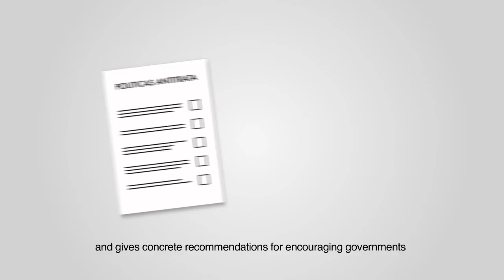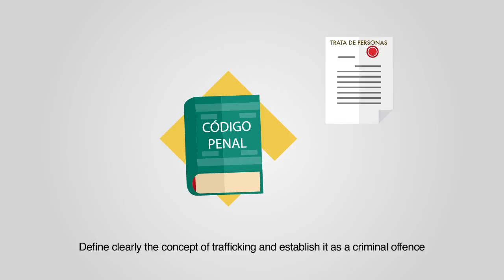Rights on Paper and Rights in Practice / Derechos en papel vs Derechos en la práctica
Critical assessment of the implementation of anti-trafficking legislation in Bolivia, Colombia and Guatemala

Governments are responsible to tackle human trafficking and protect and assist trafficked persons. Civil society, for its part, is responsible for monitoring states’ compliance with their obligations and mandates as defined in national and international legislation. To do so, it is necessary to have accurate information how governments implement these policies.

In 2016, the Global Alliance against Traffic in Women (GAATW) carried out an assessment of the implementation of anti-trafficking legislation in Bolivia, Colombia and Guatemala. What we found was that there was still a significant gap between the rights that trafficked persons are entitled to ‘on paper’ and the services that they receive in practice.

The assessment allowed us to systematise the available information on human trafficking in the three countries, giving clarity about the responsibilities of each governmental body and the degree of compliance. Although policies can be improved, it would be a good starting point for governments to at least fulfil their existing obligations.

Derechos en papel vs Derechos en la práctica

Los estados son responsables de combatir la trata de personas y proteger y atender a las personas objeto de trata. La sociedad civil, por su parte, tiene la responsabilidad de vigilar el cumplimiento de los mandatos definidos en las legislaciones, para lo que es preciso contar con información veraz sobre el desempeño que de estas políticas llevan a cabo los organismos estatales.

Durante el 2016, la Alianza Global contra la Trata de Mujeres (GAATW por sus siglas en inglés) llevó a cabo un balance de la implementación de las políticas anti-trata en Bolivia, Colombia y Guatemala. Las autoridades contactadas se mostraron colaborativas en general, respondiendo pronta y exhaustivamente a las solicitudes de información. No obstante, en Colombia hubo una especial renuencia frente a los temas presupuestarios y en Bolivia, el Ministerio de Justicia mostró recelo desde el principio, cuestionando la pertinencia de la investigación.

El balance ha permitido sistematizar la información oficial sobre la trata de personas en los tres países, aportando claridad sobre las responsabilidades de cada organismo y el grado de cumplimiento de las mismas. Aunque las leyes son mejorables, sería un buen comienzo que los Estados, al menos, cumplieran lo que está escrito en las mismas.